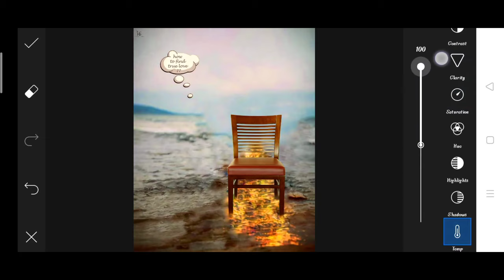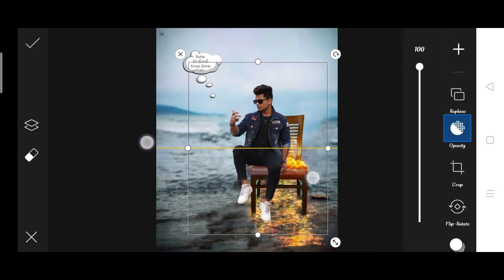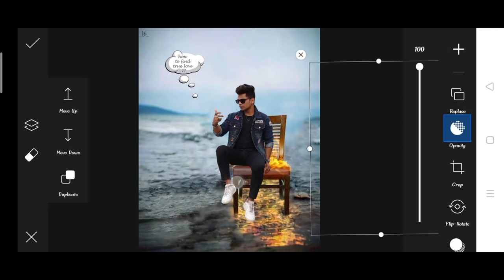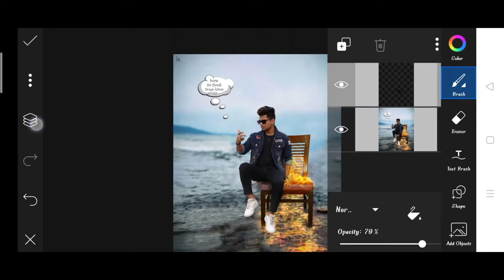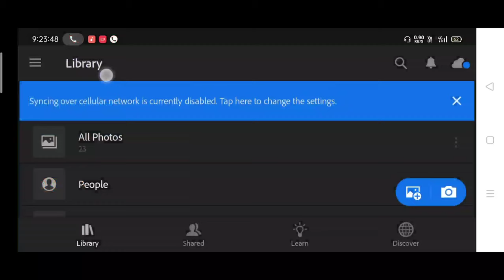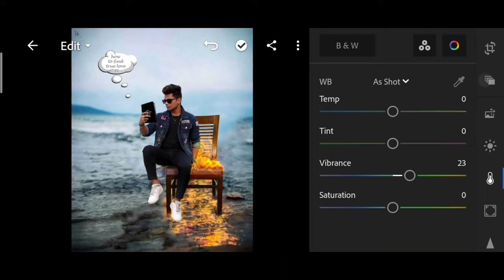Himmat Singh new fire chair photo editing | himmatSingh PicsArt photo editing